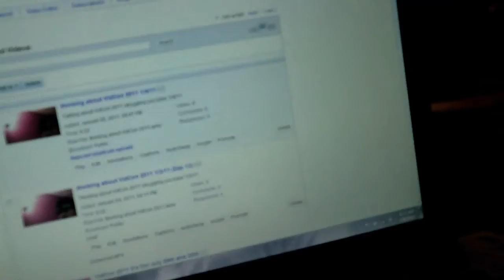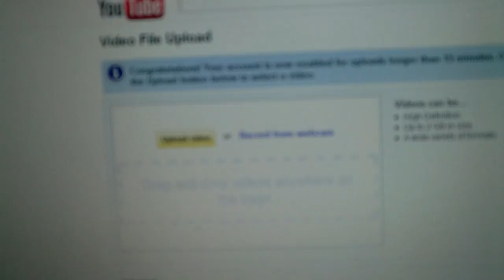crazy day (1.6.11 Day 17)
Crazy day
struggling you tuber
1/6/11